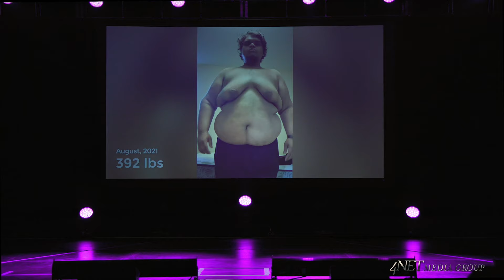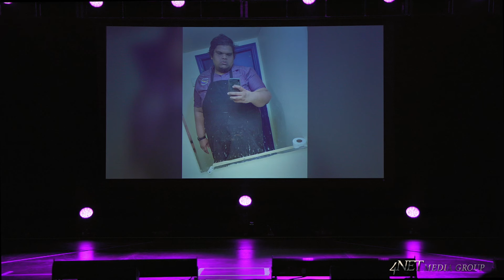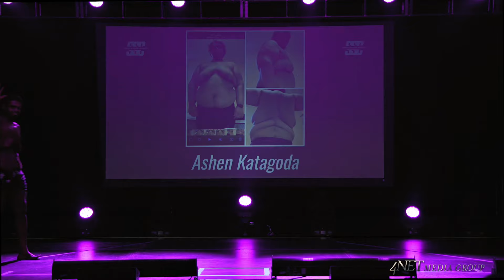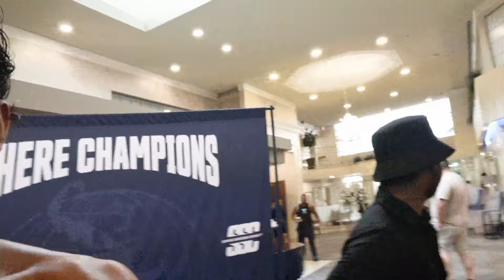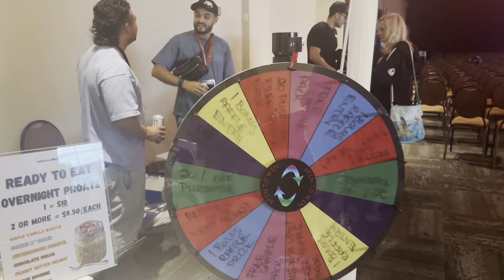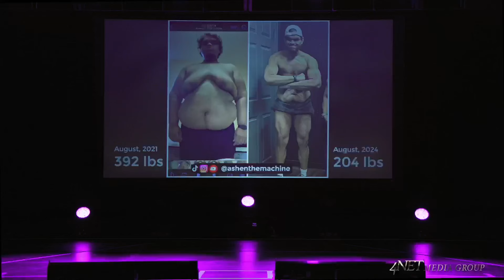SUMMER SHREDDING SHOW DAY | FIRST TIME ON STAGE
I competed in Summer Shredding Toronto transformation class. This is my first ever bodybuilding show experience.